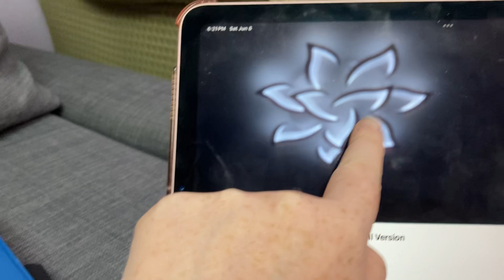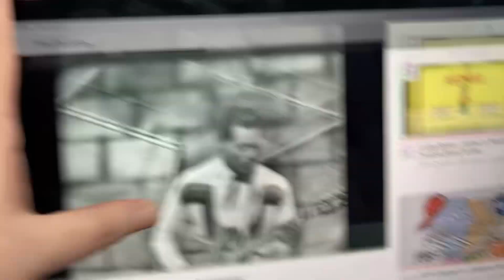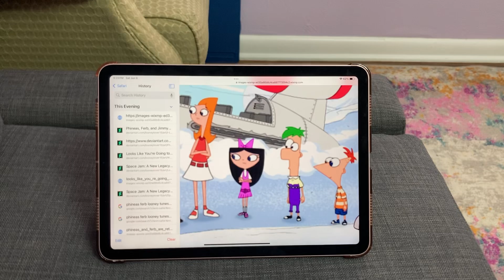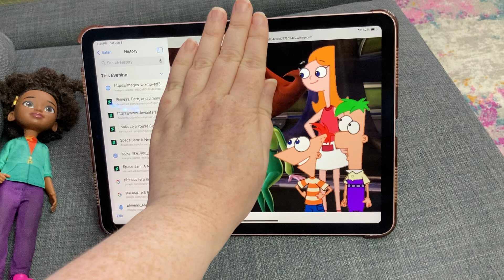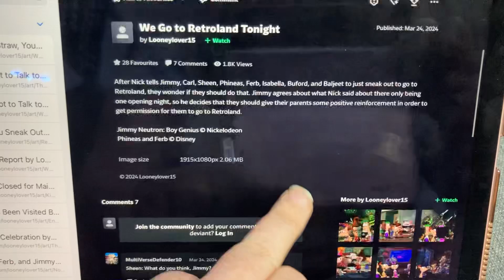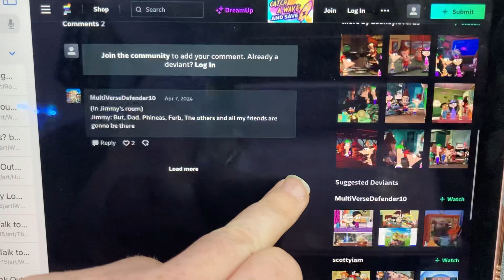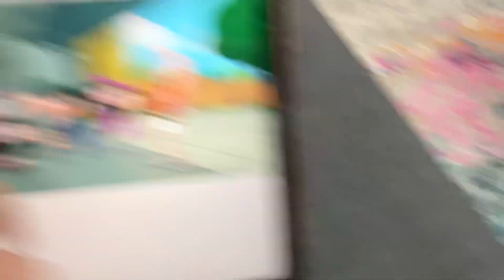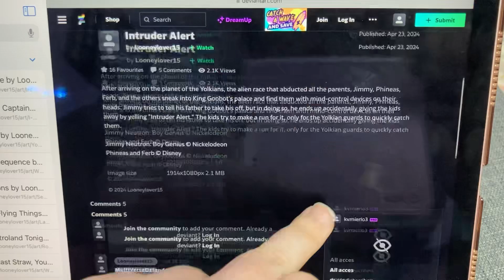The Righteous Brothers - Rock And Roll Heaven